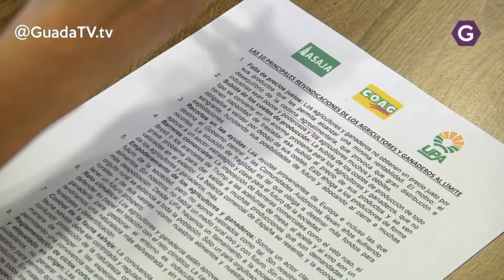Más de 200 tractores participarán mañana en la protesta de Molina para reclamar precios justos